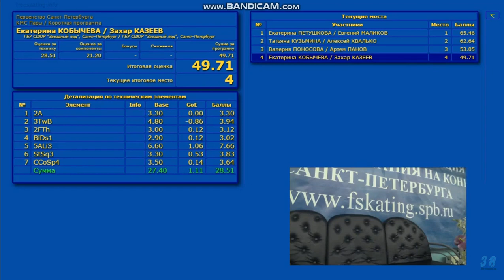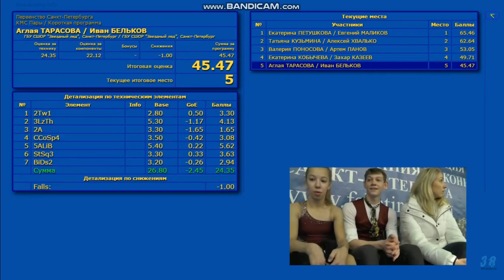Аглая Тарасова - Иван Бельков КП КМС Первенство Санкт-Петербурга 2019